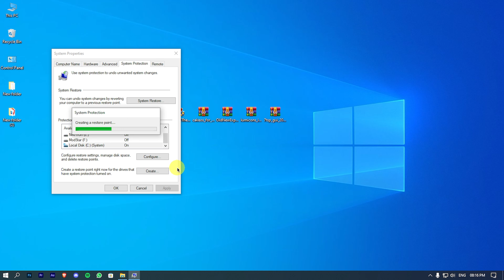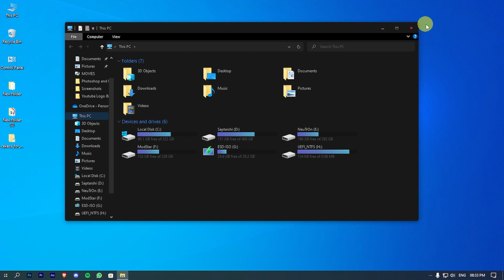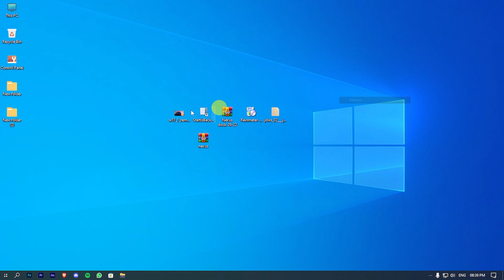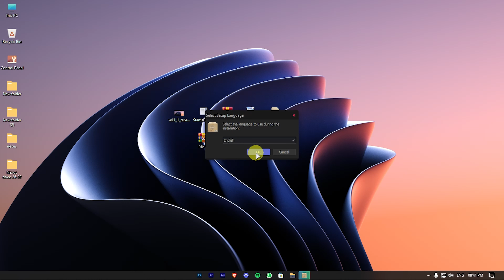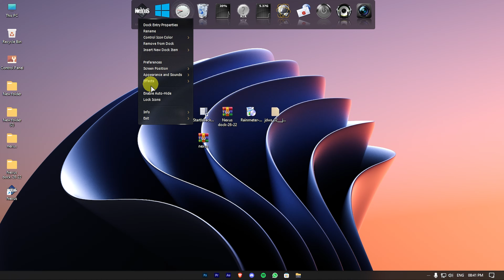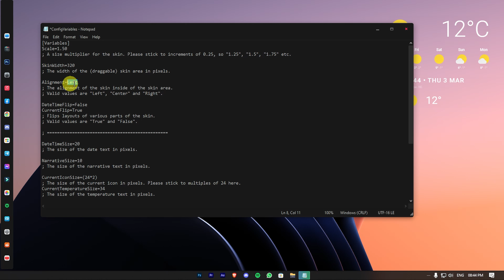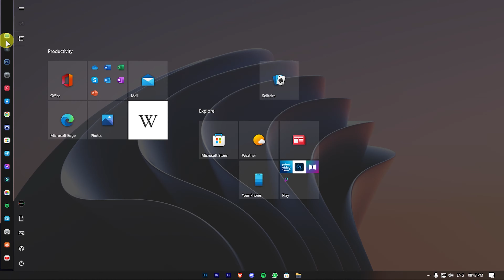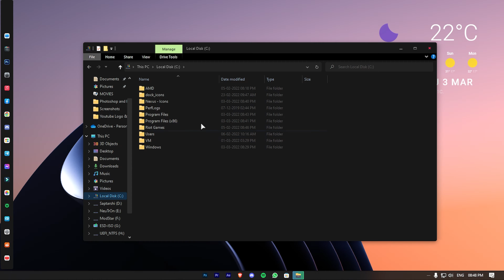CakeOS Theme for Windows 10 || Best Windows 10 Theme 2022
This video will be a treat for those who are interested in customizing Windows 10 because dock icons are all easy to use as a side menu, which personally helps me a lot. Definitely look unique when looking at your desktop.
*This Theme & icon by niivu*

NOTE: If the theme does not work for you it means that your windows are not patched

                                       : Timeline :
[0:00] Preview
[1:24] Create a Restore Point
[1:44] Patch Windows 10
[1:58] Install Theme
[2:36] Install OldNewExplorer
[2:57] Install Lumiicons
[4:29] Apply the Wallpaper
[4:37] Install StartisBack
[5:14] Install Nexus Dock
[7:10] Install Rainmeter
[8:51] Some Extra Settings
[9:47] All Done
[9:48] Final View
[11:00] Thanks for Watching